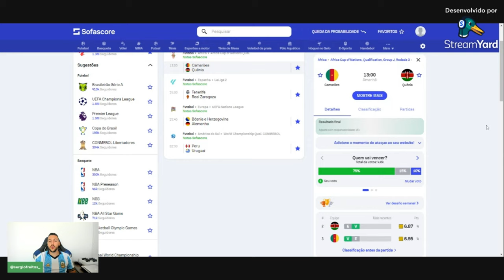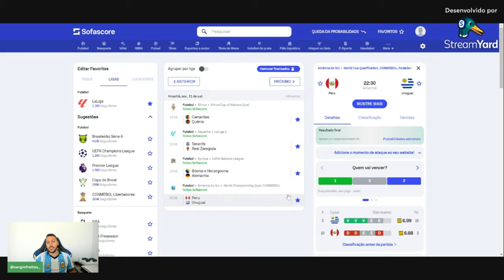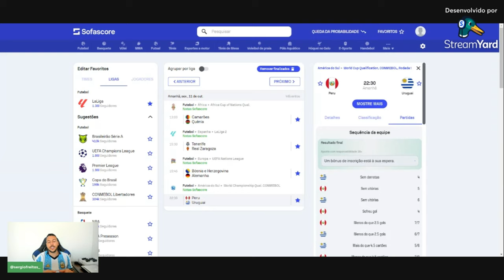PALPITE FUTEBOL DO DIA 11/10/2024